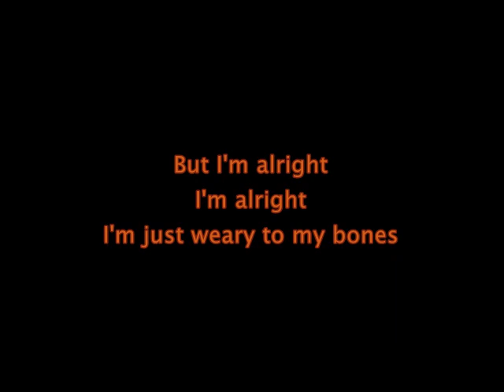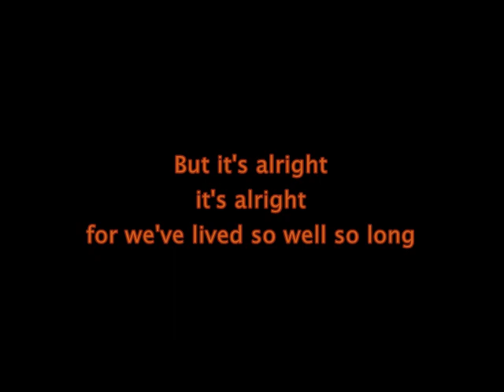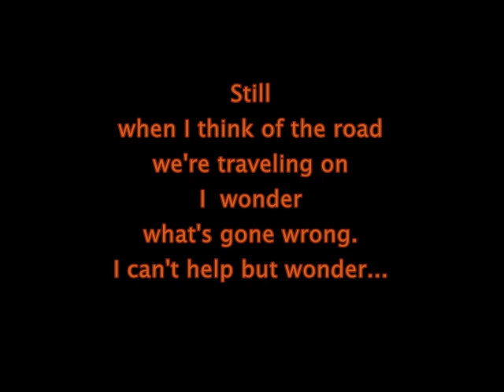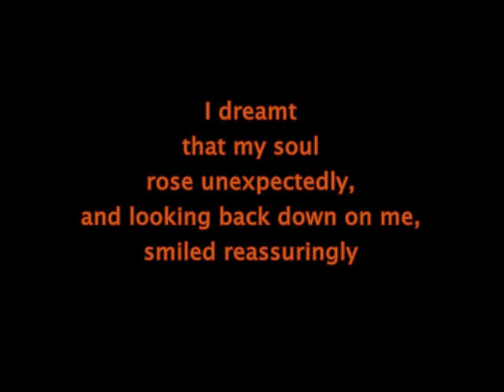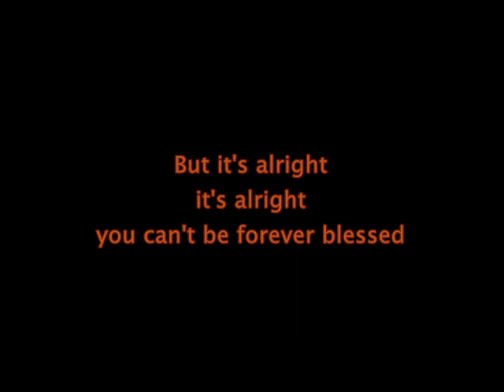Jerry: American Tune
A somber song that is still as relevant as it was when it was released in 1973 by Paul Simon.